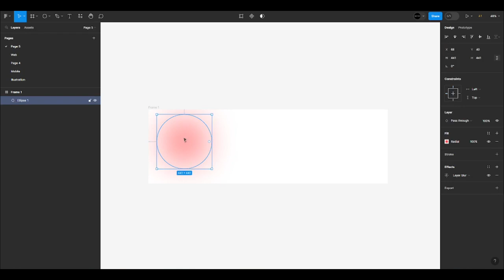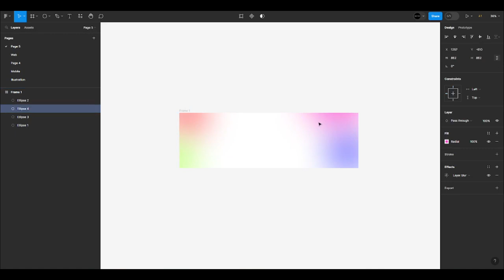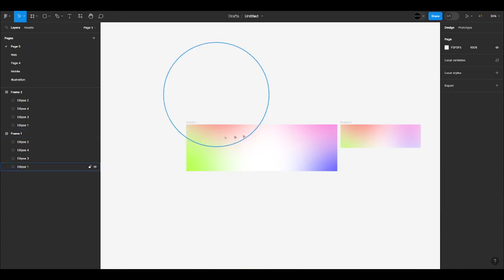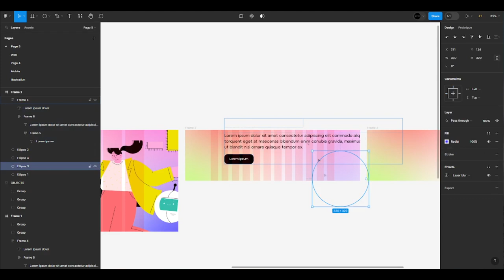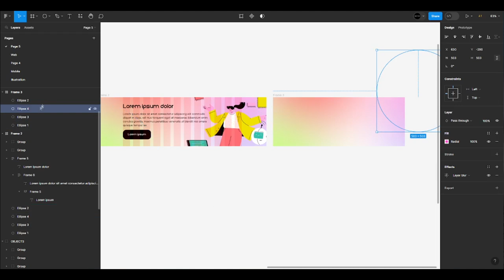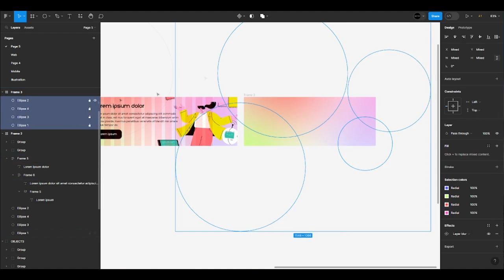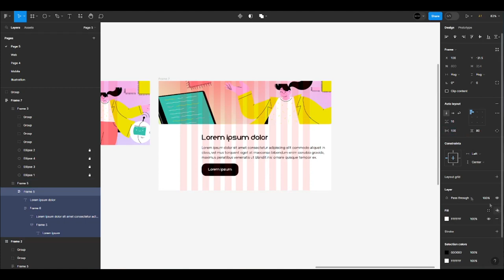CREATE EMAIL-NEWSLETTER IN 5 MINUTES + FREE FIG FILE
Have many noticed that the vacancies have a responsibility to create email design?
At this point you need to understand that in the basics of e-mail mailing create new banners, new events, etc.
In this video you will see how to create a banner, an adaptive banner and an email.
Have questions? Write in comments!

Offers:
Illustration: Flat world science day illustration by @pikisuperstar